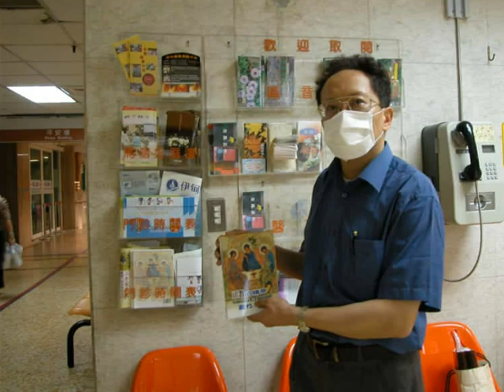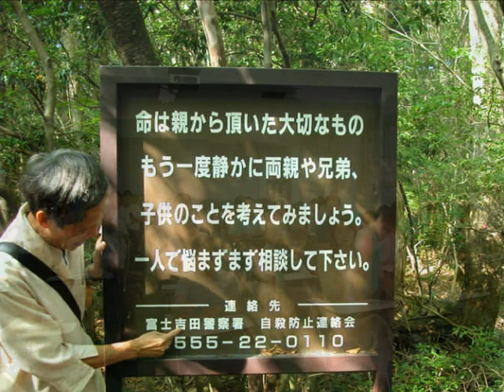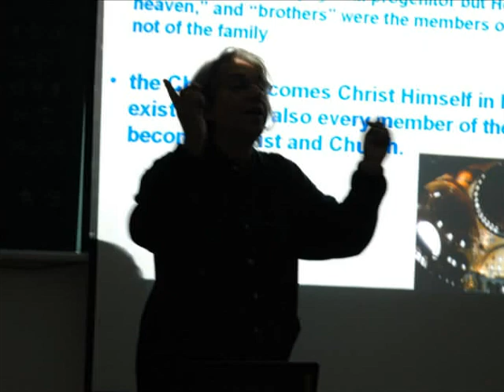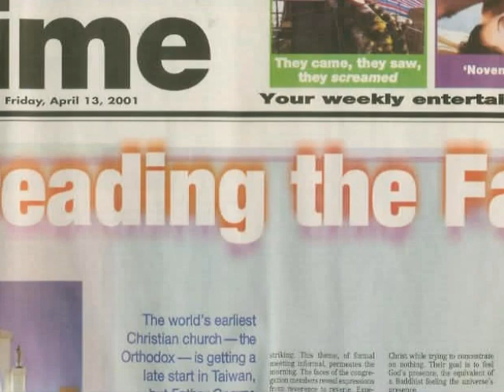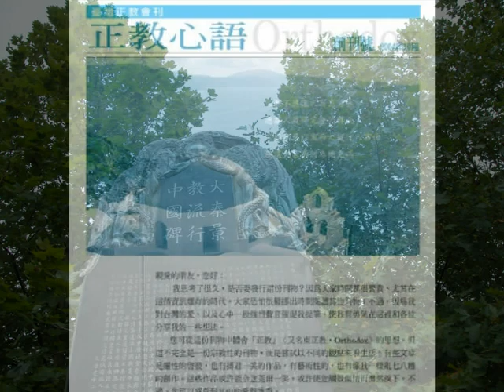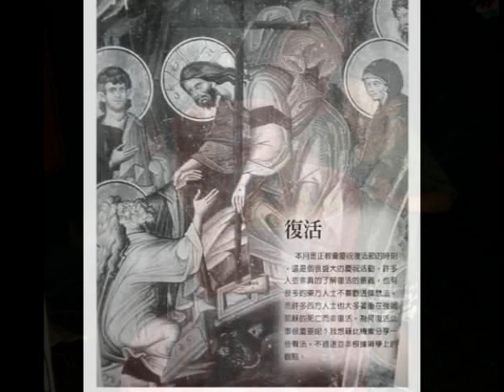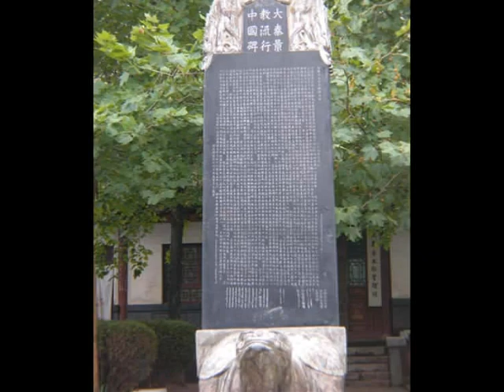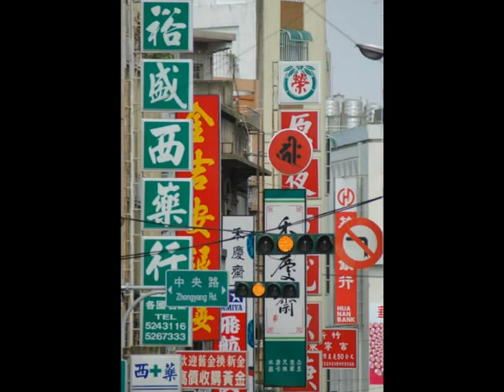台灣基督正教會 Orthodox Christian Church in Taiwan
Photo tribute to the life of 台灣基督正教會 (Chinese Orthodox Christian Church in Taipei, Taiwan), led by Archimandrite Fr. Jonah Gregoriates (Mourtos) from Mount Athos since 2000.